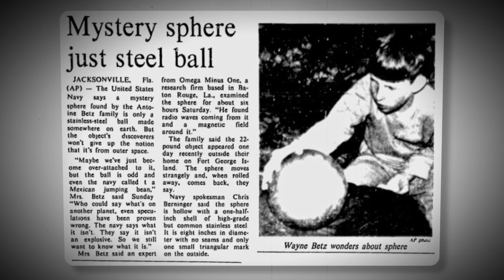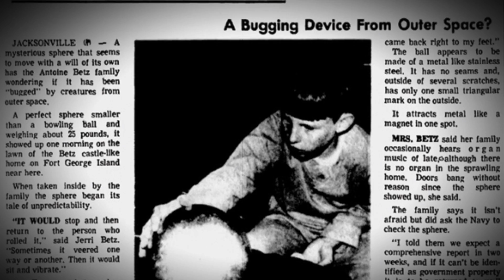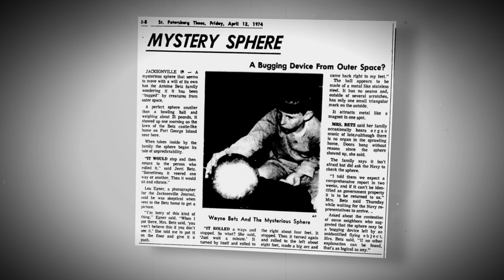5 Most Mysterious Artifacts Science Still Can't Explain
To this day, science is still unable to explain these mysterious artifacts.

5 Most Mysterious Artifacts Science Still Can't Explain